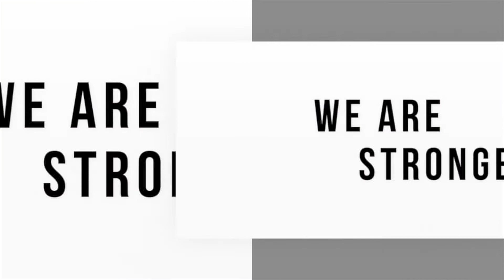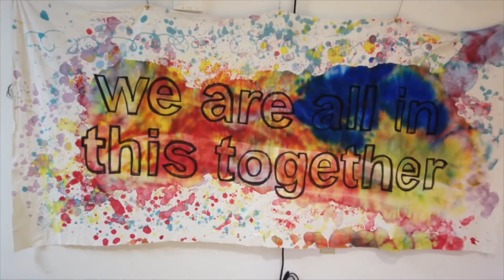Outside the Box